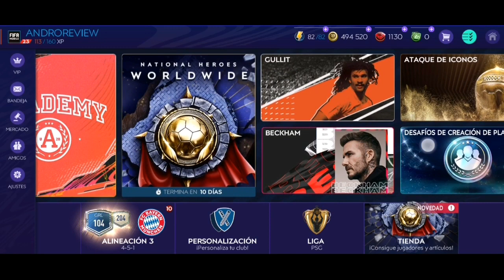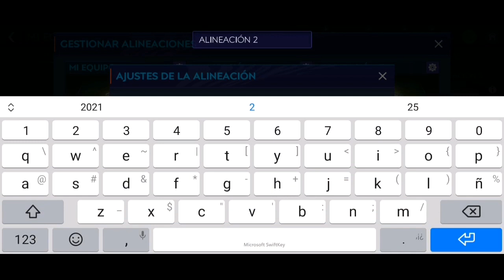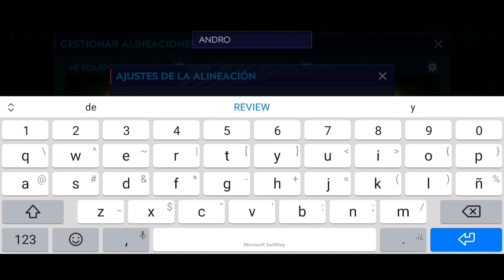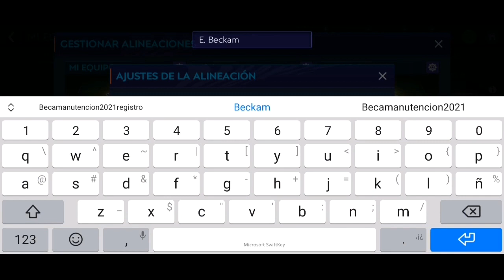FIFA MOBILE 21 como cambiar nombre | como cambiar nombre de usuario en FIFA MOBILE 21 / TRUCOS